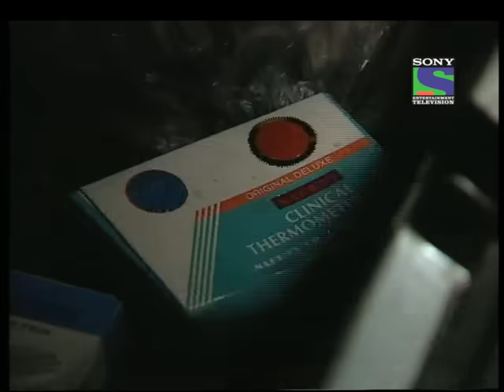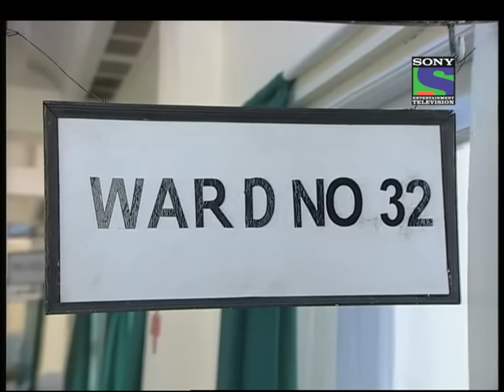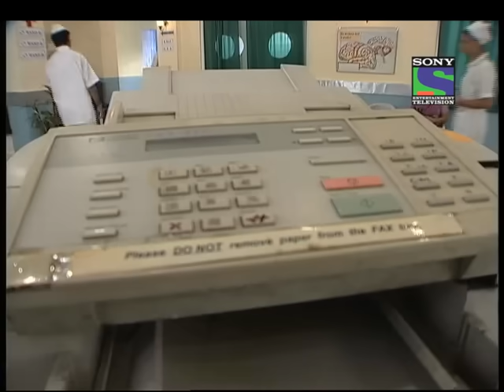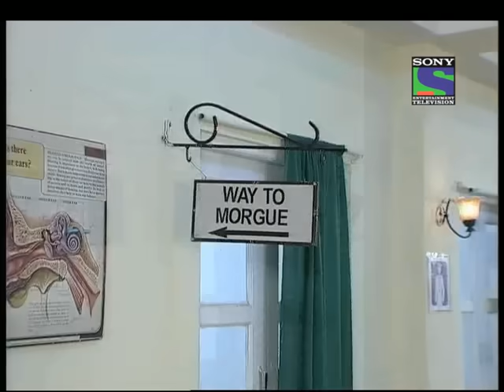CID - Episode 132